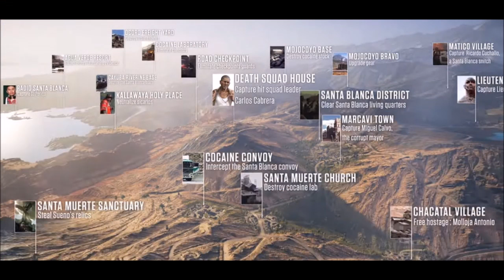TOM CLANCY GHOST RECON WILDLANDS PIC TRAILER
HEY GUYS SAM MAYHEM HERE AND IN TODAY VIDEO I SHOW YOU GUYS SOME SPEICAL EDITION OF THE GAME OF GHOST RECON WILDLANDS,ITS AN HUGE OPEN WORLD GAME SUCH AS JUNGLES TO A DESERT TO THE SNOW FREEZING MOUNTAINS AND ITS ALL CO-OPS SO JOIN A TEAM PLAY HOW YOU WILL WANT TO PLAY FROM STEALTH OR JUST BLAZING, ALSO CHECK OUT THE GAME ON UBISOFT WEBSITE AND PRE ORDER FOR SOME UBISOFT POINTS AND I KNOW NOT MUCH BUT IS GOBBA LOOK DEEPER INTO IT AND I DID HEARD AN RUMOR OF CUSTOMIZATION FOR YOUR CHARACTER AND WEAPONS .

HOWEVER PLEASE LEAVE AN LIKE AND MOST IMPORTANTLY SUBSCRIBEEE!